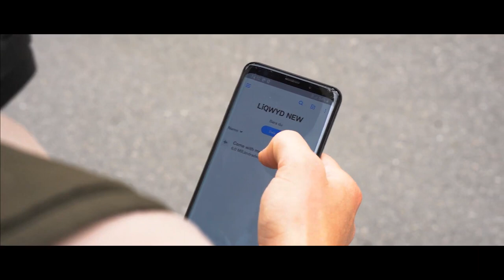LiQWYD - A DAY IN MY LIFE AS A MUSIC PRODUCER Presented By Official No Copyright Music.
Big Thanks to LiQWYD and Oskar for creating the video.

Hi guys!

For a long time, I have wanted to share something personal and so I thought that a short intro to a day in my life would be nice.

So this is a normal routine in my life, waking up, drinking my coffee, and then heading off to the studio where I produce music! I am so lucky that my hobby finally turned out to be what I do full time!

Hope you will continue with me on my journey towards even greater goals, I have lots in store for 2020 and even more in the upcoming years!

The video was made by my extremely talented friend, check him out on Instagram for more of his awesome content!

Love,
Fredrik aka LiQWYD

All the music in this video comes from LiQWYD

Official No Copyright Music is a youtube channel which provides no copyright music at good quality for content creaters so that they can use it in their videos like vlogs,gaming etc. without any copyright claim Do Subscribe our channel for future music.

Official No Copyright Music is the safest YouTube channel dedicated to promote vlog no copyright music, royalty-free music and creative commons music for content creators.